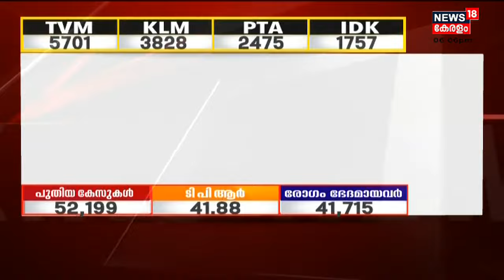സംസ്ഥാനത്ത് 52199 പേർക്ക് കോവിഡ് സ്ഥിരീകരിച്ചു; TPR 41.88% | Covid Kerala | 2nd Feb 2022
സംസ്ഥാനത്ത് 52199 പേർക്ക് കോവിഡ് സ്ഥിരീകരിച്ചു. 41.88% ആണ് ഇന്നത്തെ TPR. 41715 പേർക്ക് രോഗം ഭേദമായി. കഴിഞ്ഞ 24 മണിക്കൂറിൽ 124611 സാമ്പിളുകൾ പരിശോധിച്ചു. എറണാകുളത്ത് മാത്രം 11224 കേസുകൾ റിപ്പോർട്ട് ചെയ്തു.